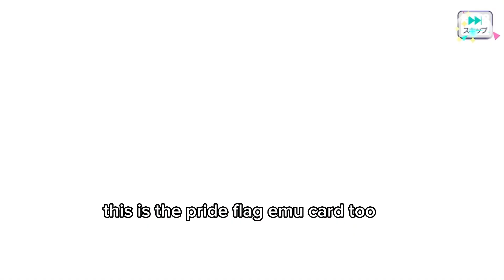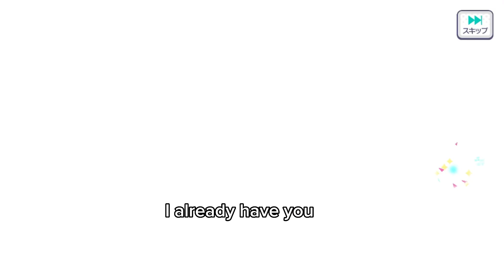Pulling for Ultra Depression Kanade | Where is ♡? Gacha | Project sekai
KANADE UUE😭🥺💧Eu💧💧E E😭😭E EUE🥺🥺😭UUUUE😭🥺💧🥺😭ue💧 ee😭🥺💧 ue🥺 e e e😭. e💧🥺😭Uueuuue.💧Kanad e😭😭💧ue😭🥺ee e🥺🥺😭eYEE💧🥺💧EEE💧💧😭U E🥺😭 EE G💧🥺😭E EYU💧🥺😭 UUEHH🥺💧😭EUEH💧🥺😭💧💧ue e😭😭eeeeee💧💧💧uu🥺😭hh😭🥺uUEEE🥺😭💧

Where is love? gacha project sekai pulls nightcord at 25 Where is heart?